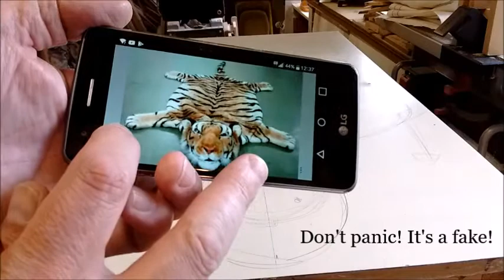The Hearth Rug Trilogy - Episode IV A New Hope for Cold Feet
In the days when the Nice Lady from the Hardware Store and I made theatrical props, we were asked to make some pretty odd things. I'm proud to say we always delivered - even when we had no idea what we were doing. Which, come to think of it, was fairly regularly.

In that spirit here's the start of a little something which I know at least one of my YouTube neighbours has been waiting for very patiently. Benedict of Benedict Builds...

...at least will understand the Star Wars theme. Episodes V and VI very soon.

The music is from the oeuvre of The Workshop Triplets.